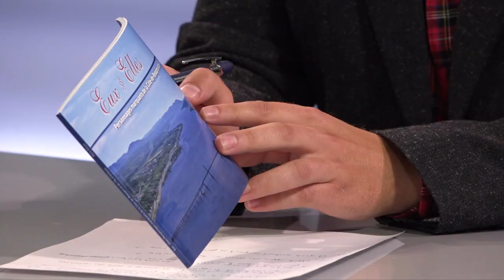« Eux & Elles » : Un livre sur les personnages marquants de la Côte-de-Beaupré et de l'Île d'Orléans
L'auteure Marie Blouin a voulu rendre hommage aux hommes et aux femmes qui ont façonné l'histoire de la région.